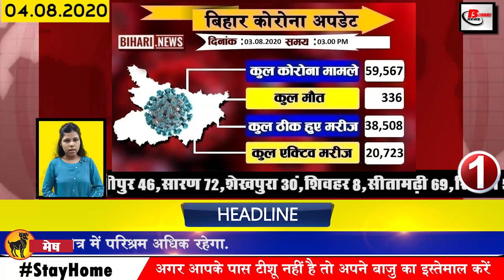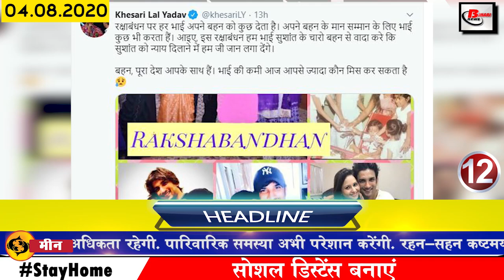Daily Bihar news of Begusarai,Madhubani,Saharsa,Patna,Muzaffarpur,Gaya Vaishali,SSR,Floods in Bihar.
Daily latest 25 bihar news of all districts video in Hindi i.e. 4th August 2020.Info on Begusarai, Katihar,Madhubani,Patna, Muzaffarpur,Vaishali,Gaya,Sushant Singh Rajput,Flood in Bihar,SSR, Nitish Kumar.
Nonstop Khabren:For National and international news please visit this url :
1. The number of Covid 19 affected in Bihar reached 59 thousand
2. Bihar and Maharashtra government come face to face with the case of Sushantsinghrajput
The politics of actor Sushant Singh Rajput has intensified, now Bihar Police and Maharashtra Police have come face to face with each other, Chief Minister Nitish Kumar has expressed his reaction to what happened to IPSvinaytiwari under which Chief Minister Nitish Kumar Has said that the DGP has given full information on behalf of our government and is also talking there himself, whatever has happened has not been corrected, it is not a political thing, it is a direct legal responsibility on behalf of Bihar Police We are doing and we are working accordingly
3. 85 years later, Koshi residents got train facility
4. Chief Minister Nitish Kumar tied a tree in the capital garden on the auspicious occasion of Rakshabandhan
5. Foundation stone laid for Sushant Singh Rajput Film City in Bhagalpur
6. Chief Minister NitishKumar gave his response to Covid 19 in the House
7. Covid-19 and all-party committee formed in Bihar to deal with floods
8. Waiting Hall for passengers at Patna Airport
Domestic aircraft continue to operate despite the lock down in Bihar. In the same environment of Covid 19, passengers at Patna Airport were facing a lot of problems in this environment of Covid 19, which is being operated by Patna Airport every day for different cities. A waiting hall has been set up for passengers arriving at the airport. After the construction of the waiting hall, the passengers have described it as beneficial.

9. Today we will talk about Shweta Singh in Bihari identity
10. A meeting was held regarding IPS Vinay Tiwari in the presence of DGP Gupteshwar Pandey.
11. Tejashwi Yadav and Mangal Pandey came face to face with Covid-19 in the assembly elections
12. Khesari Lal Yadav wrote an emotional post about Sushant Singh Rajput
13. Union Minister of State for Health Ashwani Kumar Choubey launches medical equipment at Bhagalpur Sadar Hospital
14. Preparations begin to shift Lalu Yadav to Director's residence
15. Speaker looks emotional during last session of 16th assembly
16. Broken dam once again in Muzaffarpur and Darbhanga
Except Muzaffarpur Darbhanga, the flood situation seems to be stable in the rest of the districts of North Bihar. Flood water has spread to new areas due to the breaking of the dam of Tirhut canal in the same place, in Mahavaji dam in Kewati of Darbhanga, after the third time the flood has increased the trouble of all people, due to which hundreds of new houses are now flooded. Have been hit.
17. Increase in recovery rate in Bihar
18. In the last 4 months, the Bihar government took a loan of 4989 crore
19. Tejashwi Yadav slams Chief Minister Nitish Kumar
20. Patna Ring Road work intensified
21. Prem Chandra Mishra raised questions on Health Minister in the House regarding Covid-19
22. Former Union Minister Yashwant Sinha reached Madhubani

23. Sushant Singh Rajput's father alerted Mumbai police on February 25
As the link of Sushant Singh Rajput case is being opened, many things are being disclosed, after many things about the release of vigilance regarding his son Sushant Singh Rajput related to Riya Chakraborty, now news has come that Sushant Singh Rajput's family had registered the case at a police station in Mumbai on February 25, for the first time, KK Singh, father of Sushant Singh Rajput, who came in front of the media, said that I had written to the Mumbai Police on February 25 in clear terms My son's life is in trouble
24. Rohit Sharma refuses to talk about Mahendra Singh Dhoni's option
25. WhatsApp messages can now be easily muted forever
26. JDU MLA encircles the road between flood affected people
27. Deputy Chief Minister Sushil Kumar Modi accuses Lalu Prasad